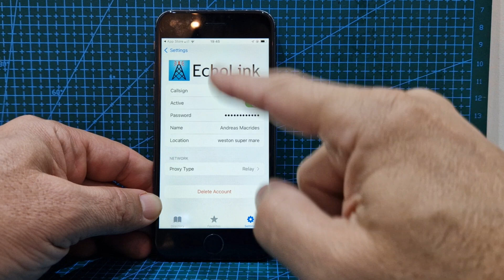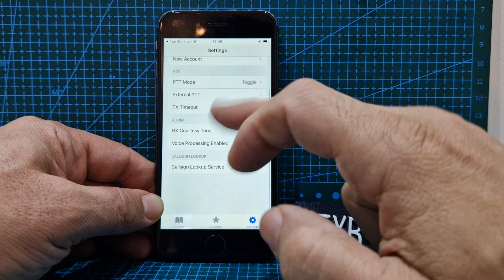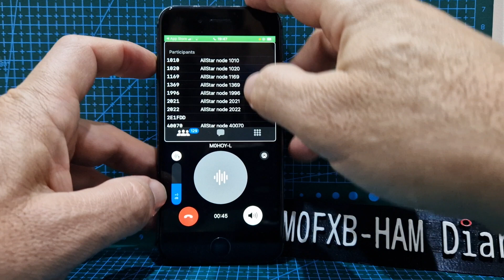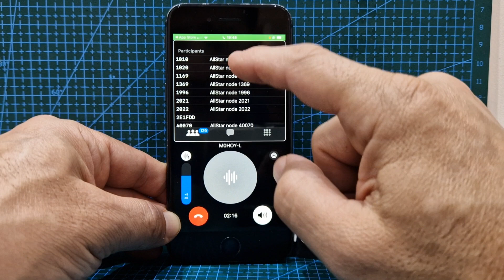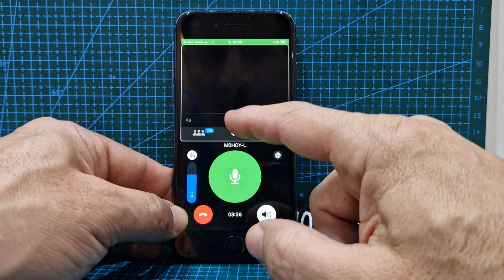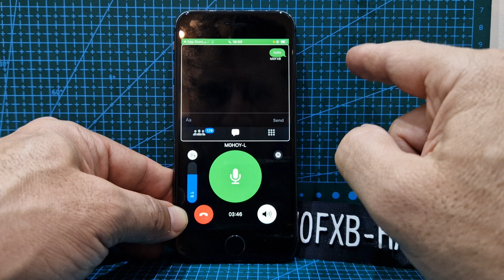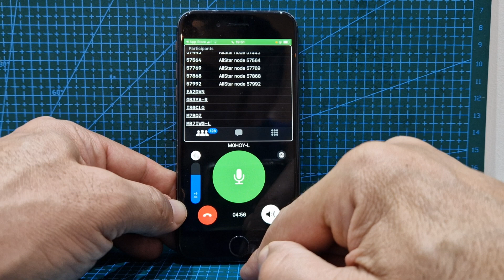RepeaterPhone - ios - Echolink, Allstar